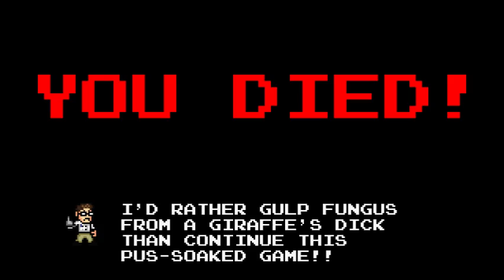Попытка пройти приключения АВГНа (почти удачная) - 4 / 6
Неплохо для первого раза.